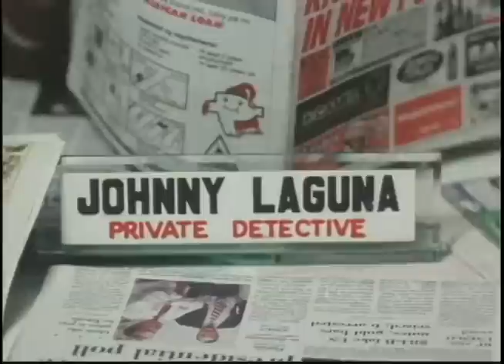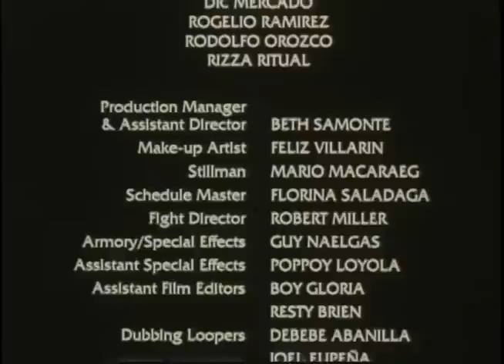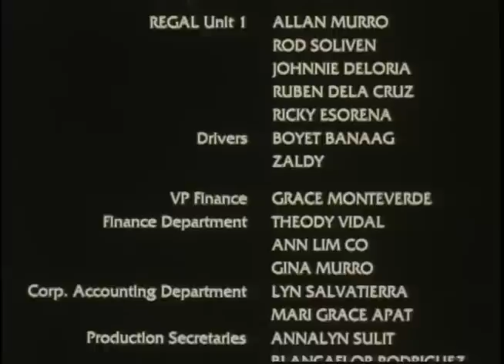APOY SA KARAGATAN: Jestoni Alarcon, Tonton Gutierrez & Karra Kristel | Full Movie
Movie Released Date:
2001

Movie Genre:
Action

Movie Director:
Mauro Gia Samonte

Movie Cast:
Jestoni Alarcon, Derek Dee, Tonton Gutierrez, Karra Kristel, Edgar Mande, Tara Viros